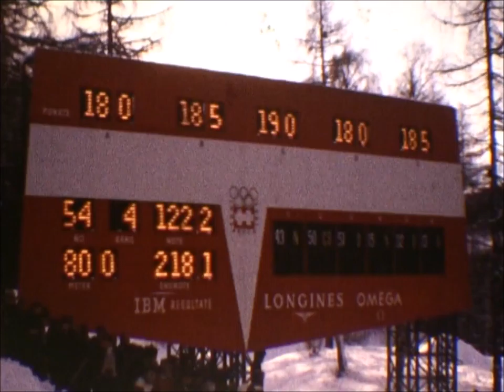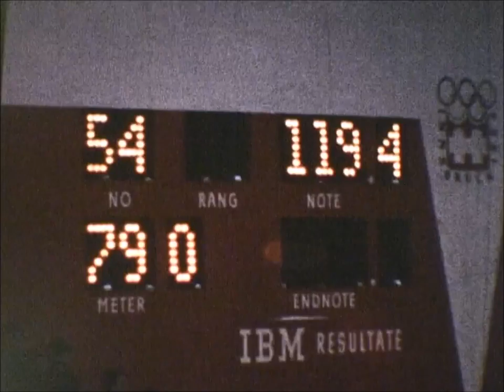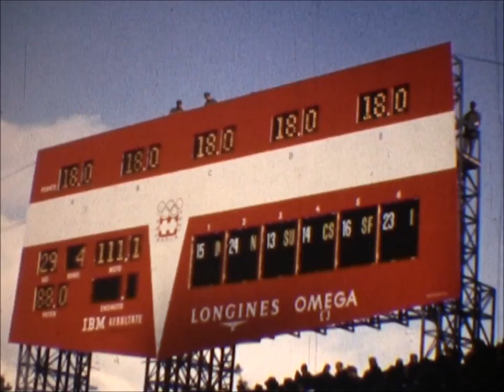Innsbruckin talviolympialaiset 1964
Kuvaaja Antti Kilkki
Ääni Antti Kilkki
Äänitys 2016, PAX Productions

Toteuttaja Juvan Kamerakerho
Hanketta rahoittamassa Juvan Kunta ja Rajupusu Leader ry.